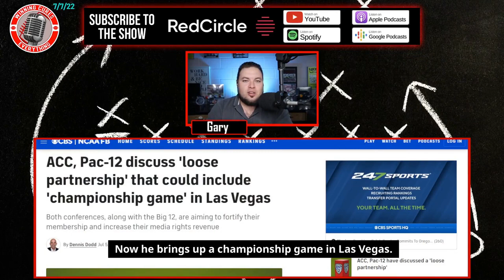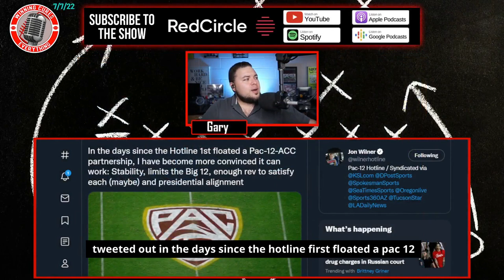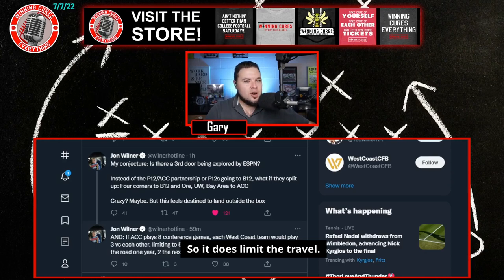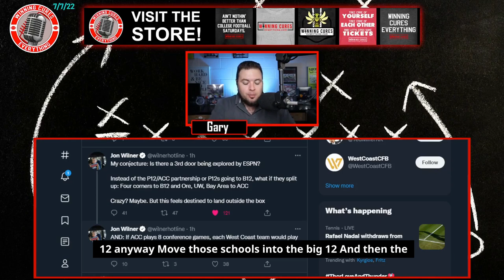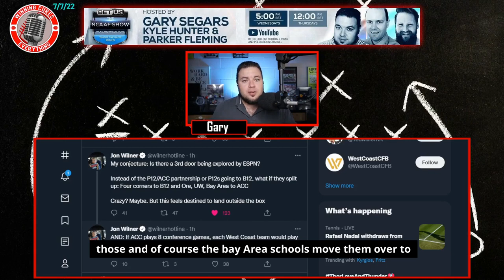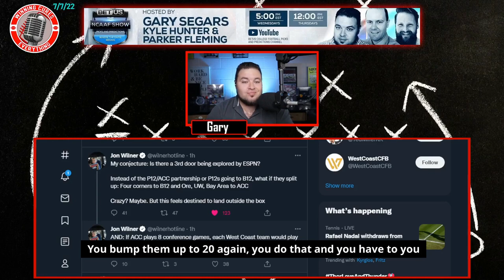ACC & Pac 12 partnership - what could it mean for ESPN, expansion, etc?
The ACC & Pac 12 are working on a "loose" partnership that could create a 2 league championship game in Las Vegas, and air Pac 12 games on the ACC Network.  Social media is already referring to the pairing as the "Alliance Coast Conference."

Would this work, or would it open a loophole in the ACC Grant of Rights that would allow teams like North Carolina, Clemson, and Virginia to possibly leave the conference and seek to join the Big Ten or the SEC?